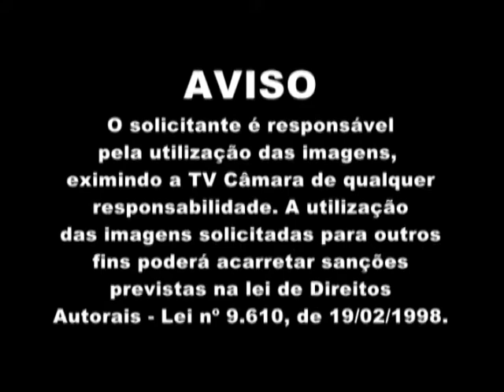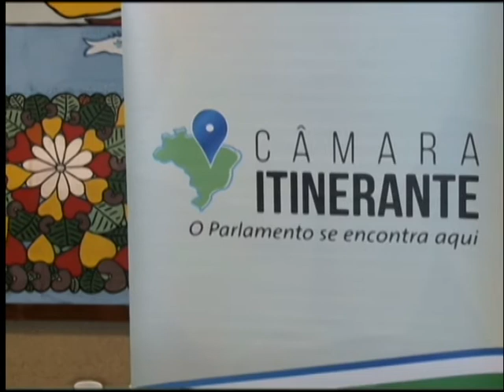Câmara itinerante - Natal RN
Em sua terceira edição, o programa Câmara Itinerante visitou os estados da Paraíba e Rio Grande do Norte. Na oportunidade, deputados e a sociedade local discutiram temas como Reforma Política, Pacto Federativo e Orçamento Impositivo.